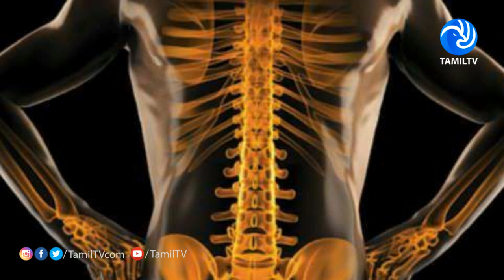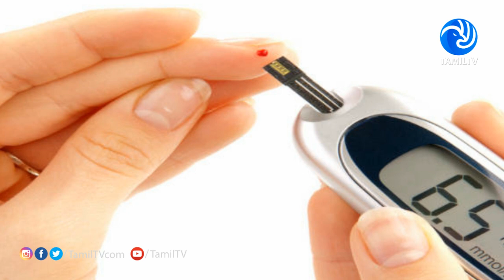திருமணமான ஆண்கள் தினமும் 'இத' ஒரு கையளவு சாப்பிடுவது இது ஆண்களின் பல பிரச்சனையை போக்குமாம- Tamil TV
*திருமணமான ஆண்கள் தினமும் 'இத' ஒரு கையளவு சாப்பிடுவது ரொம்ப நல்லதாம்... இது ஆண்களின் பல பிரச்சனையை போக்குமாம்..